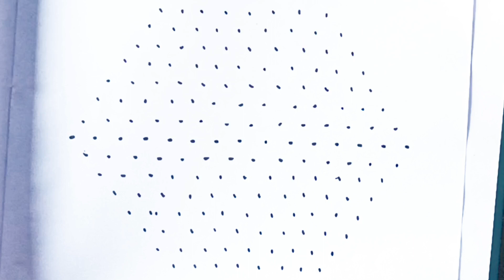15×8 dots rangoli | vijaya Arts | easy rangoli | simple rangoli | శ్రీరామనవమి స్పెషల్ rangoli